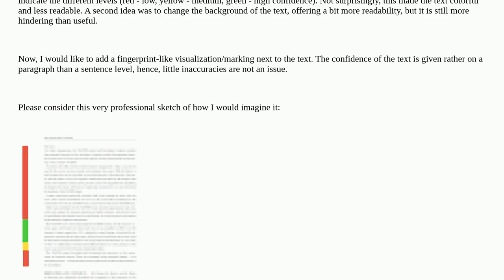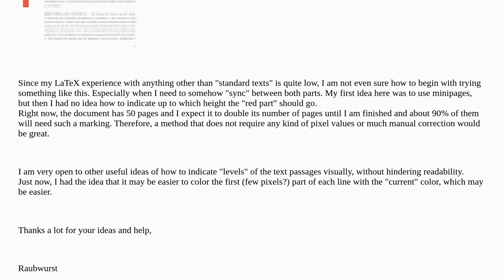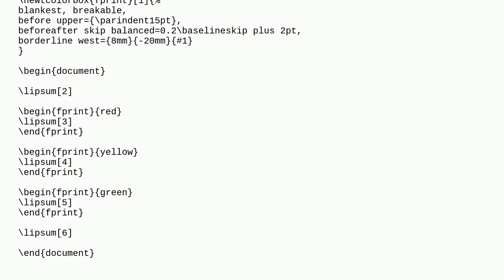Tex: Add Fingerprint-like markings accompanying text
Add Fingerprint-like markings accompanying text

A special thanks goes out to the community

  pdftex